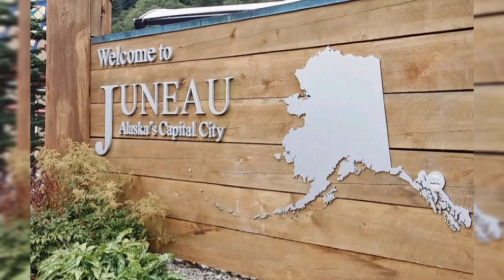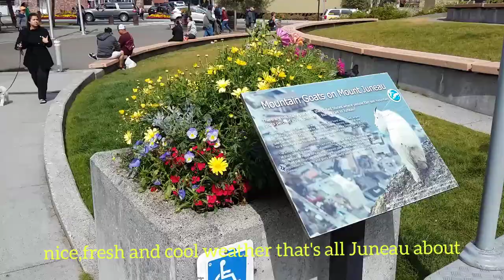Juneau Alaska I Travel Vlog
Juneau Alaska Travel Vlog.
Take your time for while to explore Juneau Alaska,a beautiful capital city of Alaska,this is absolutely great recommendation of your travel guide to explore.Take some Juneau Alaska tour to start to explore Juneau Alaska downtown.Enjoy natural beautiful view,shopping center,get tramway to mount Roberts and much more you can do.See more details at Juneau Alaska Travel Vlog

*This video taken before Covid-19 pandemic in USA
please consult your travel advisor for travel decision.
You might take your own risk to travel

- intro and outtro
 Spring on my step

-Morning
Artist : Text me Record/Hil.de